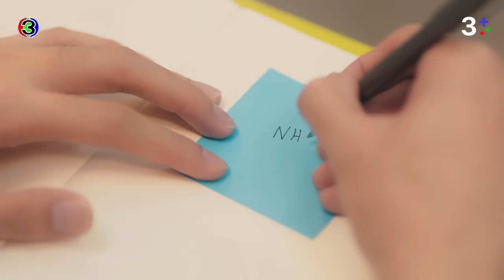[Eng Sub]คุณได้ไปต่อ ToBeContinued EP.4 ตอนที่ 3/4 | 11-03-67 | 3Plus